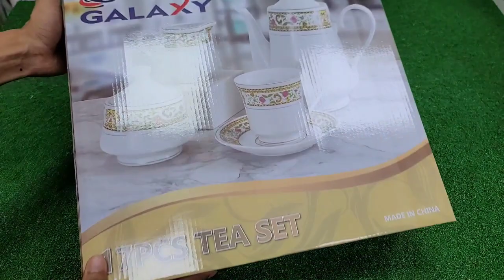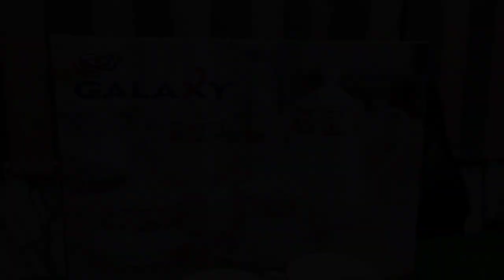17 Pcs Cup & Saucer Set / Unboxing Review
cup and saucer designs,
cup and saucer design,
cup and saucer art,
cup and saucer making process,
a cup and saucer,
coffee cup and saucer,
a cup and b cup difference,
cup and saucer action,
cup and saucer review,
coffee cup and saucer use,
coffee cup and saucer review,
cup and saucer making,
ceramic cup and saucer,
coffee mug and saucer,
picture of cup and saucer,
cup saucer project,
tea cups and saucers,
cup and saucer sketch,
cup and saucer exhibition,
cup and saucer shading,
cup and saucer hard,
coffee cup & saucer,
coffee cup and plate,
7 cups of tea
tea cup designs,
tea cup design,
tea cup design ideas,
tea cup design images,
tea cup design drawing,
tea cup design cake,
tea cup design light,
tea cup design illustrator,
tea cup painting designs,
photo tea cup design,
latest tea cup design,
new tea cup design,
royal play tea cup design,
paper tea cup design,
plastic tea cup design,
milk tea cup design,
ceramic tea cups,
teacup embroidery design,
tea cup flower design,
tea cup art,
tea cup diy,
art from tea cup,
teacup ke design,
tea cup logo design,
tea mug painting,
tea mug design,
tea cup new design,
design on tea cup drawing,
tea cup royal play design,
tea cup set design,
tea cup showpiece,
tea cups decoration,
2 tea cup craft,
ceramic tea cup making,
4 tea cup craft,
tea cups crafts,
tea cup drawing,
tea glass design,
7 tea cups,
new coffee cup design